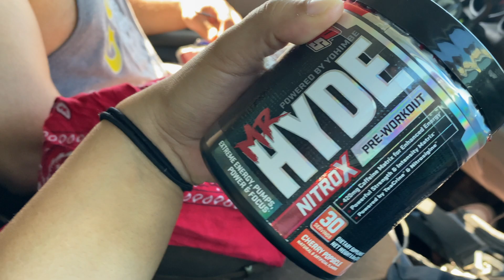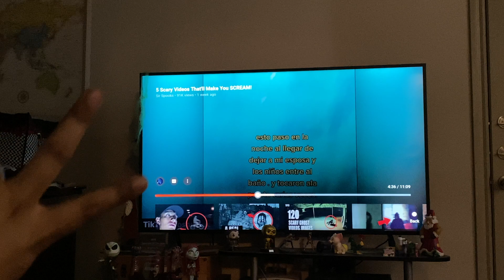CURRENT DAILY LIFE | FITNESS VLOG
My current daily life. What i've been doing at home for the most part lol
In this vlog you'll see a bit of my workout and a bit of what I do just chillin at home. Just one of those uneventful days!

DOWN HERE!!

If you made it all the way down here comment: BRUVSKI